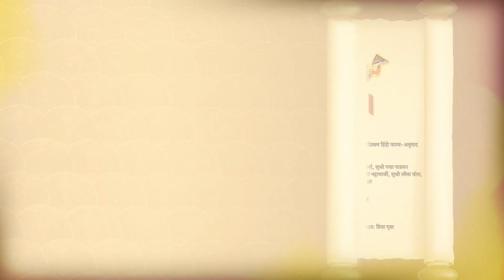SUNDARKAND HINDI (Ghar Ghar Ram), Singer - Tulsi Kumar, Lyrics - Dr. Dheeraj Bhatnagar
Presenter : Gyan Prakash Bhatnagar Charitable Trust
Hindi Translation : Dr. Dheeraj Bhatnagar
Produced By : Ghar Ghar Ram
Directed By : Dushyant Pratap Singh
Singer : Tulsi Kumar
Final Music Supervision : Dushyant Pratap Singh & Indrani Bhattacherjee
Music Composer : Sanjay Kumar Jha
Editor : Priya Gupta
Graphic Design And Concept  : Vijay Verma of KARV Design
Studio Creative & Graphics : Siddharth Kumar
Final Mix Master : Tapan Diwanji
Studio : O Canada, Te Series, Trio Digital
Recordist : Anuruddh Reddy
Shriramcharitmanas are translated in hindi poetry first time in all over by Dr. Dheeraj Bhatnagar under his Ghar Ghar Ram initiatives. In this the entire Sundarkand sung by renowned singers of Indian film industry and the all technical work done by senior professionals. This musicle saga release on all audio platform including official youtube channel of Ghar Ghar Ram.

Gmail
Audio Link
Jiosaavn